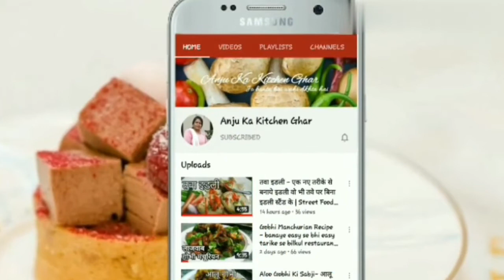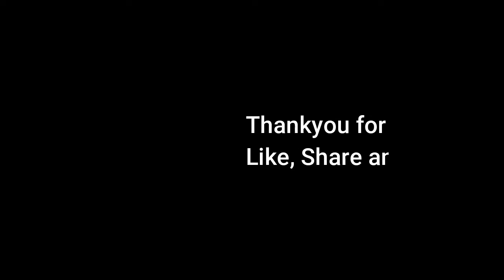चटपटी और झन्नाटेदार राजस्थानी पापड़ की सब्जी-Papad ki Sabji Kaise Banaye, how to make papad ki sabji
papad ki sabji, papad ki sabji recipe, how to make papad ki sabji, papad recipe, papad curry, rajasthani recipe, rajasthani recipe